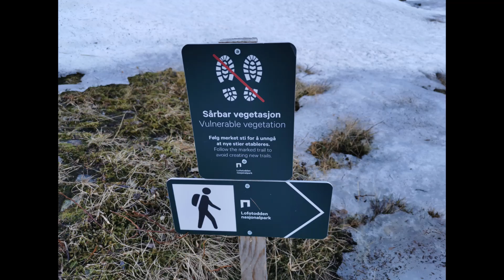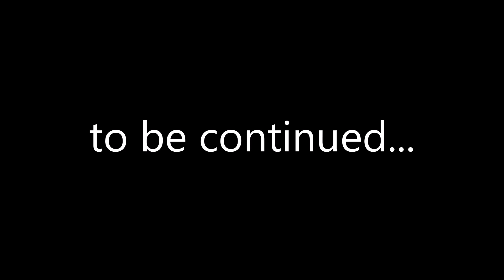Norway Trip 2023 - Part 5 / Lofoten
[English below] Nachdem ich mit der Fähre in Fiskebøl ankam, folgte ich nun der Straße E10 in den Südwesten über die Inselkette der Lofoten. Mein nächstes Ziel war Fredvang im Norden der Insel Moskenesøya, wo ich etwas wandern wollte, zunächst entlang der Küste bis zur Bucht Mulstøa und am folgenden Morgen auf den Ryten. Danach fuhr ich weiter bis nach Reine.
Alles verwendete Foto- und Videomaterial stammt von mir selbst.

00:00 Austnesfjord
00:41 Vågan kirke / Lofotkatedralen
01:35 "The mirror"
02:00 Flakstad kirke
02:20 Flakstad beach
03:03 Yttersand
03:49 Mulstøa
05:06 Wild geese
05:30 Sund / Tørrfisk
05:59 Innersand, hiking to Ryten
07:08 Kvalvika beach
08:07 Summit of Ryten
10:29 Reine

After arriving with the ferry to Fiskebøl, I followed now the road E10 to the southwest across the Lofoten islands. My next destination here was Fredvang in the north of the island Moskenesøya, where I planned to go hiking a little. First along the coast to Mulstøa bay, and in the next morning up to Ryten. After that I proceeded driving to Reine.
All used pictures and videos were taken by myself.